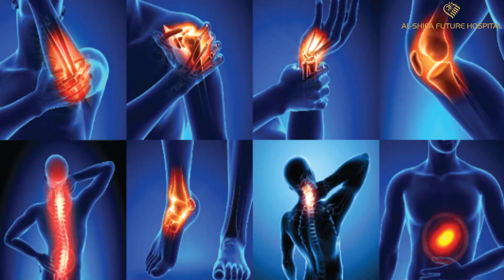𝗙𝗼𝘇𝗶𝗮 𝗕𝘂𝘁𝘁 𝐈𝐧𝐟𝐨𝐫𝐦𝐚𝐭𝐢𝐨𝐧 𝐒𝐞𝐜𝐫𝐞𝐭𝐨𝐫𝐲 𝐃𝐢𝐬𝐭𝐫𝐢𝐜𝐭 𝐆𝐑𝐖 𝐖𝐨𝐦𝐞𝐧 𝐖𝐢𝐧𝐠𝐬 has Visited Al-Shifa Future Hospital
𝗙𝗼𝘇𝗶𝗮 𝗕𝘂𝘁𝘁 𝐈𝐧𝐟𝐨𝐫𝐦𝐚𝐭𝐢𝐨𝐧 𝐒𝐞𝐜𝐫𝐞𝐭𝐨𝐫𝐲 𝐃𝐢𝐬𝐭𝐫𝐢𝐜𝐭 𝐆𝐑𝐖 𝐖𝐨𝐦𝐞𝐧 𝐖𝐢𝐧𝐠𝐬 has Visited Al-Shifa Future Hospital & Gives Valuable feedback

Al-Shifa Future Hospital Gujranwala is committed to providing a world class quality service in Gujranwala.
Near Executive Passport Office G.T Road Gujranwala